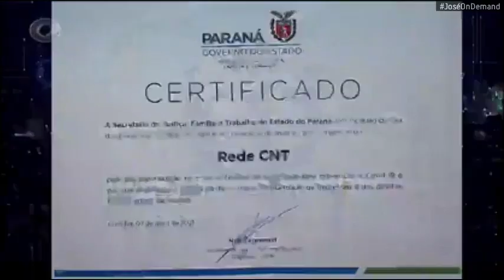Encerramento do CNT Notícias com Agradecimento ao Governo do Paraná (18/05/2021)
- Aproveitando o reconhecimento para agradecer...
- Me desculpem pela baixa qualidade, captado pelo site da própria emissora.

APRESENTAÇÃO: Marina Darie